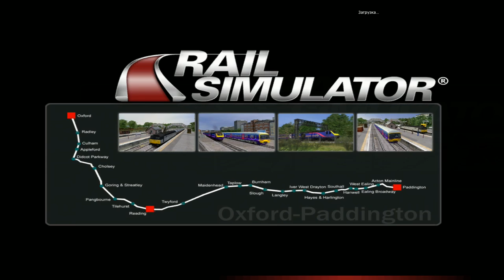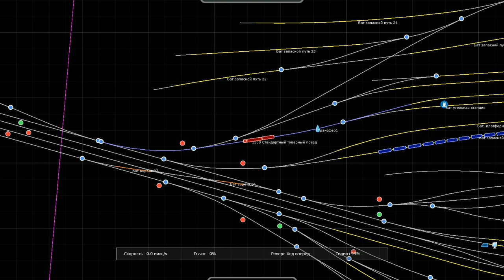Rail Simulator(ОБЗОР) ► Часть первая ► №1